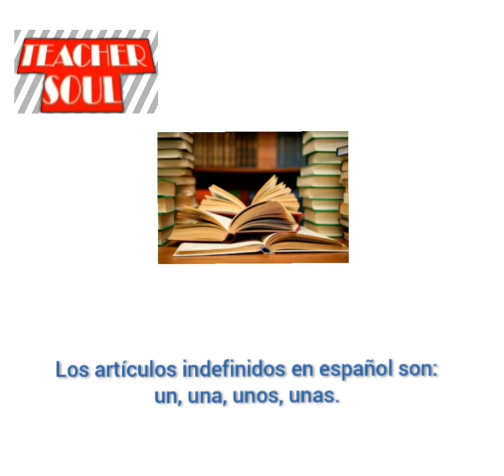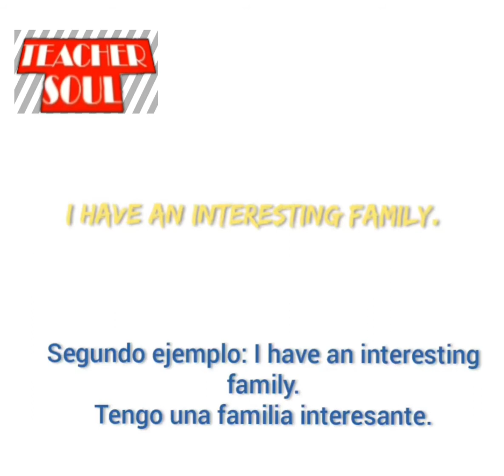Artículo indefinido o indeterminado en Inglés (Indefinite article)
Indefinite article:
Los artículos indefinidos son determinantes que marcan los sustantivos que no han sido presentados con anterioridad.